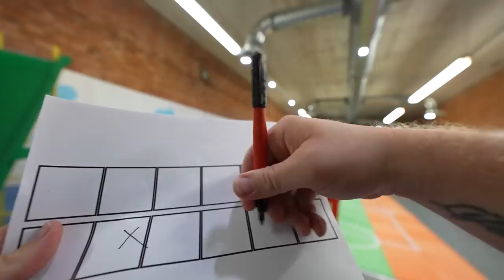WE PLAYED SQUID GAME IRL (ALL GAMES)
Lexie played Squid Game In Real Life. She is competing in all 6 Squid Games starting with Red Light Green Light. Then they play Honeycomb challenge, tug of war, marbles, glass stepping stones and finally Squid Game. Will Lexie make it through all 6 Squid Games?